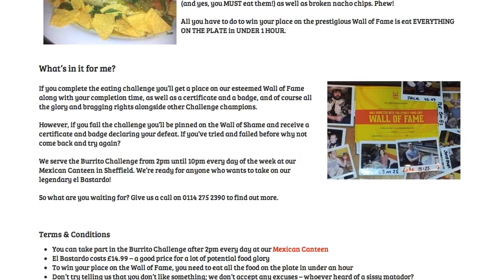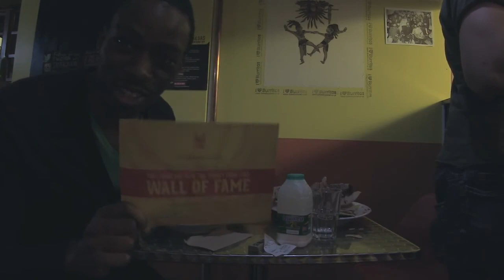Mexican Street Food 2016 || How to make Burrito || Make ahead breakfast Burritos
For the record. Mexican Burrito (a diminutive of Spanish burro is donkey, "donkey") is a Mexican dish consisting of soft flour tortillas (tortillas), which is wrapped in a variety of filling, for example, beef, refried beans, rice, tomatoes, avocado or cheese. At will of the dish is also added lettuce, sour cream and salsa-based chili.

Unlike Tahiti, burritos served already prepared, with a stuffing inside, while for fajita toppings served separately from the tortillas, and each person chooses what to wrap in a tortilla.

Deep fried burrito is called a chimichanga. Variation chimichangas with corn tortillas, sauce of Chile, called enchiladas.

Perhaps this is one of the most popular, or even known of Mexican cuisine. If someone has to ask what Mexican cuisine is the first to mind often comes just a burrito, then hot peppers and more.

Preparing the burrito pretty fast and easy. Generally, here you get complete freedom of action, can to your taste combine the ingredients and their ratio. 001

To prepare the filling, finely cut green onion (3-4 sprigs) and garlic (2 cloves). 002

Fry in butter (1 tbsp) onion and garlic on high heat for a minute.003

Chicken (one breast) spread out the fibers by hand. Transfer to a pan. Add tomato sauce (3 tbsp) spicy. Then send a spoonful of chili. 004

When the chicken has warmed and well mixed with sauce, add cooked rice (100 gr.). Here the poor variety of rice, and in addition, you can use the rice left over from the previous day. Top pour 100 grams of chicken broth.005

When the rice has warmed, grate the cheese (50-70 gr.), use the one that tolerates the temperature and stretches when heated — Cheddar, Mozzarella, Gouda.006

Cook 3-5 pellets. Lay on the table. On one edge put 3-4 tablespoons of prepared filling. 007

Roll up the stuffing in the roll. To do this, wrap the left edge to the filling, then the top and bottom (do envelope), and twist the remaining around the filling. 008

That burrito was tastier, fry it on the grill pan (or normal) for 2 minutes on each side to start to appear Golden brown.